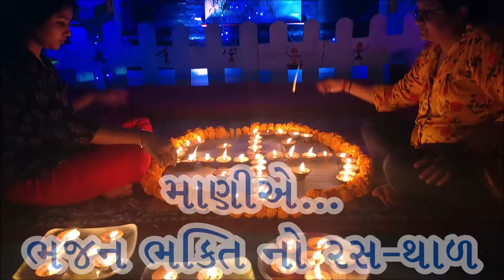ભજન સંધ્યા | મહા શિવરાત્રી સ્પેશિયલ | ગણનાયક ૨૦૨૧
પટેલ પરિવાર આયોજીત ગણનાયક ૨૧
ભજન સંધ્યા
શ્રી મહાદેવ ભજન મંડળ (સુરત) સંગ.